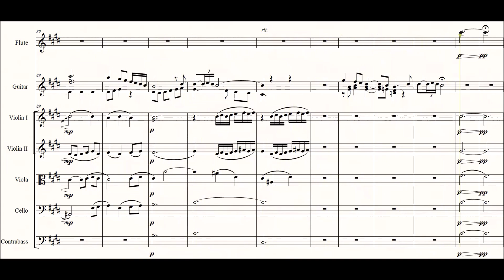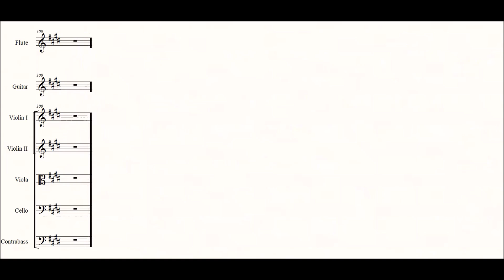Quinteto para guitarra y cuerdas - Mario Hernández Elías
Compuse ésta obra para simple deleite y pueda ser parte de los programas en los conciertos de guitarra clásica, por lo pronto disfruten!